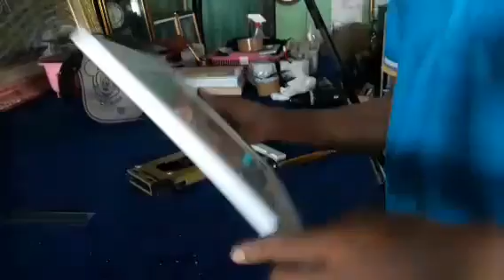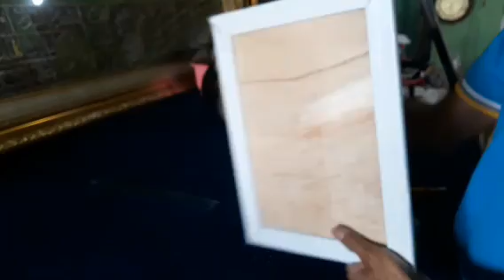PIGURA FIBER minimalis || PIGURA UNIK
pigura minimalis